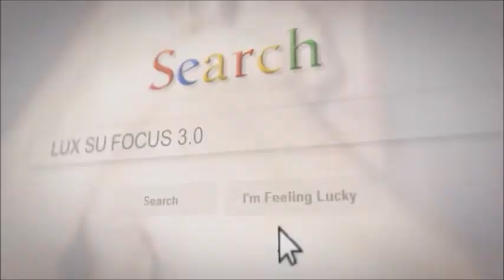LUX L'UNIVERSITA' DELLA CONOSCENZA LIVE DI APRILE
LA BACHECHA DI LUX L’UNIVERSITÀ DELLA CONOSCENZA.

Cari amici e cari studenti vi ricordo l’appuntamento di oggi pomeriggio della nostra LUX. Sarò felice di essere presente anch’io in diretta per presentarvi e dare il benvenuto a Giacomo Bonaveglio che siamo onorati di avere come docente nella nostra Università! See you soon!

Martedì 28 aprile ore 15
STORIA DELLA TRADIZIONE VEDICA E BHAGAVAD GITA
Docente: Giacomo Bonaveglio

Vi ricordo inoltre che tutte le lezioni le potrete rivedere in differita su YouTube Focus 3.0 Il mistero della vita. E che ogni docente ha un calendario di lezioni quindicinali.
Buon studio e buona LUX a tutti!!